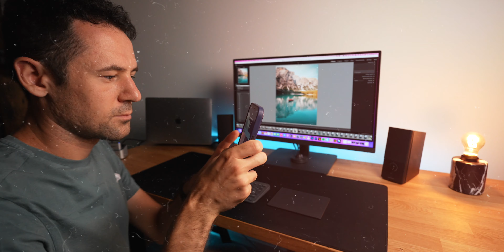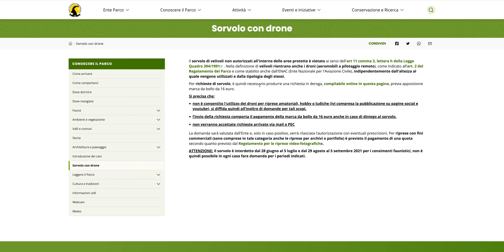Ha detto SÌ, L'IMPRESA più GRANDE della mia VITA | Gran Paradiso 4061m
"le riprese con drone sono state autorizzate dall'Ente Parco Nazionale Gran Paradiso"

🔶 Microfono esterno utilizzato
🔶 Dji Mavic 3
💾 Micro Sd consigliata
🔋 Power Bank 10000mAh

⛰ Se volete fare anche voi questa esperienza, io mi sono affidato a loro

Con questo pacchetto di Luts studiato peri il DJI MAVIC 2 PRO e NON SOLO, otterrai video incredibilmente cinematografici!